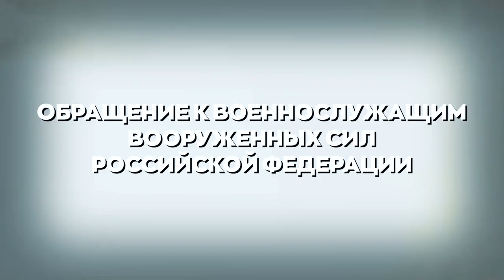термінове звернення до військовослужбовців РФ з інструкцією, як правильно здаватися в полон.